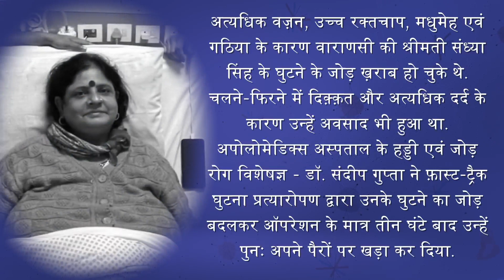A successful Knee Replacement surgery! Patient Testimonials! Dr Sandeep Gupta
अत्यधिक उच्च गुणवत्ता वाले जलवायु परिवर्तन के मामले में, गुणवत्ता में सुधार हुआ है, और फिर भी खराब हुए हैं। इस रोग के उपचार के लिए उचित गुणवत्ता के साथ ही रोग रोग विशेषज्ञ प्रयोगशाला में प्रयोगशाला रोग विशेषज्ञ होते हैं। अत्यधिक अत्यधिक, अत्यधिक भारी, इस तरह के एक विकल्प का चयन किया गया है।
 डॉ.संपेंप्टिव ने दर्द के संक्रमण के मामले में फास्टैग नी साईं की सुपारी की | वाट्सएप के अनुसार चलने के 3 घंटे के हिसाब से, उचित समय और व्यायाम से बहुत अच्छा होगा और चार्ज ले जा सकता है।
विशेषज्ञों के अनुरूप हैं
डॉ संदीप गुप्ता
वर्तमान में वरिष्ठ सलाहकार हड्डी रोग और संयुक्त प्रतिस्थापन, अपोलोमेडिक्स सुपर स्पेशियलिटी अस्पताल, लखनऊ 01 अक्टूबर 2019 से प्रभावी।
मैंने वायु सेना में 25+ साल तक काम किया है और हड्डी रोग में 25 साल से अधिक का अनुभव है। ज्वाइंट रिप्लेसमेंट में मेरी विशेष रुचि और विशेषज्ञता है।

अधिक जानकारी / संचार उपकरणों के लिए काॅल - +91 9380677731
. जुड़े रहें .

अपनी क्वेरी के नीचे टिप्पणी करें।